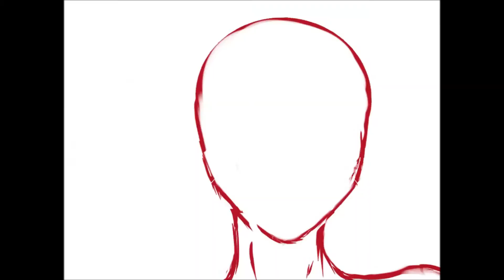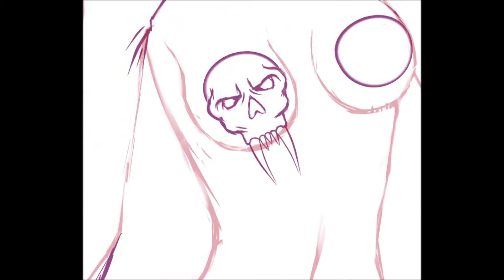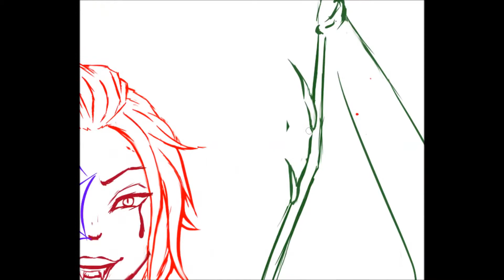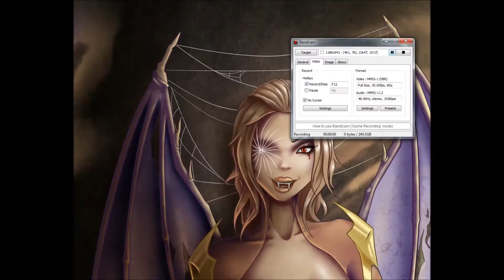Draw This Again Meme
Decided to look back on an old drawing I used to have that I thought was amazing back then. Time to redo it!

Lindsey Stirling - My immortal
Within Temptation - Forsaken
Zagor - Dolita